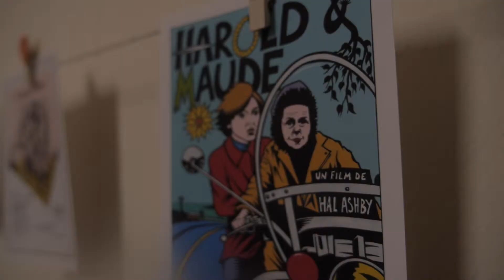3 Seconds a Day in February 2019